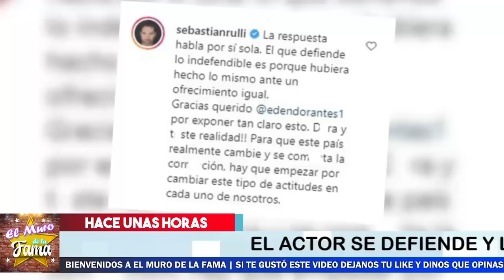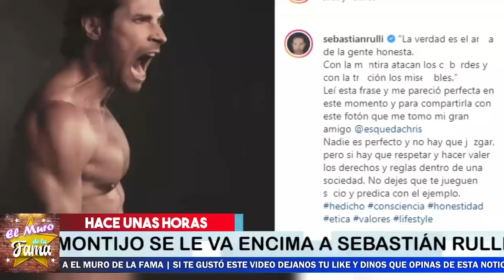🚨🙀POR ESTA RAZON Sebastián Rulli REVIENTA contra Galilea Montijo 👀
Le Dice Sus Verdad

¡ BIENVENIDOS ‼️